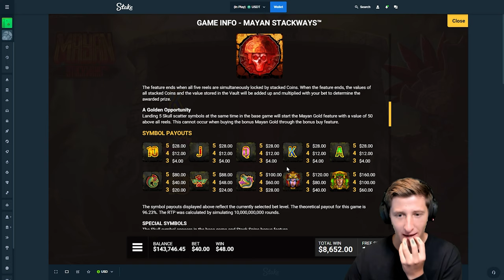MY BIGGEST $100,000+ WIN on MAYAN STACKWAYS!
Today I got my BIGGEST WIN on Mayan Stackways!! Actually gross degen bets in this video LOL